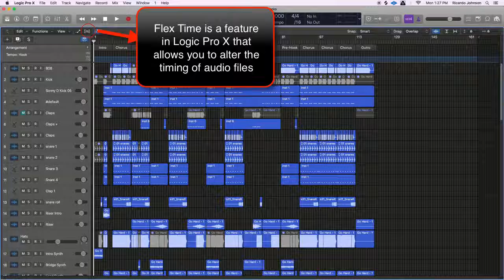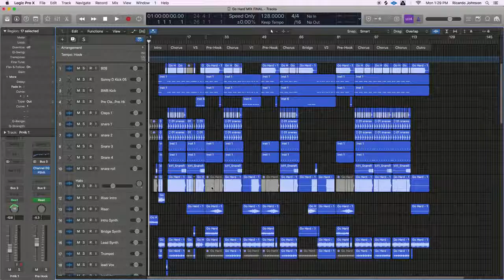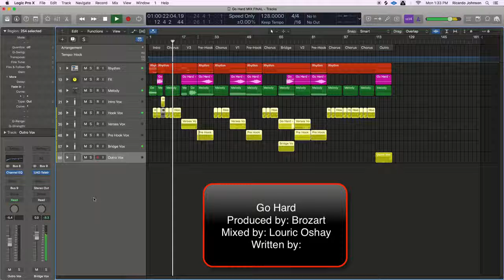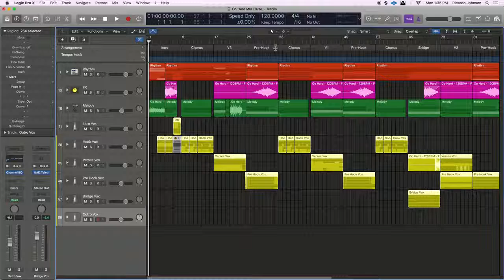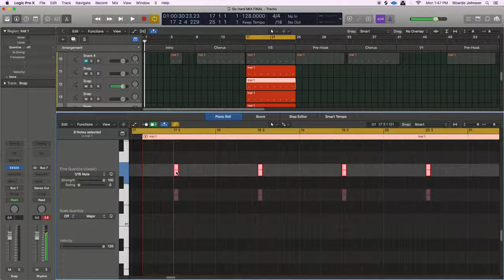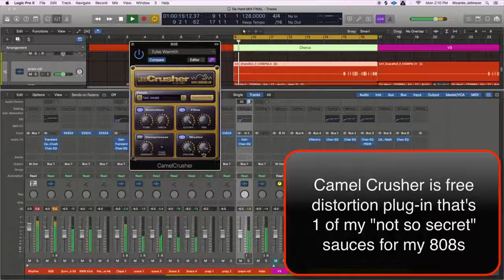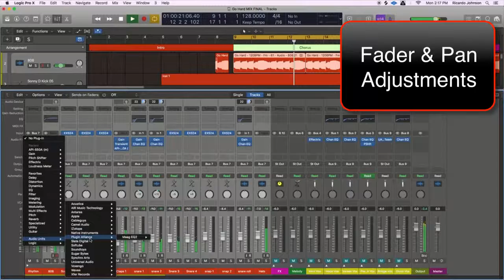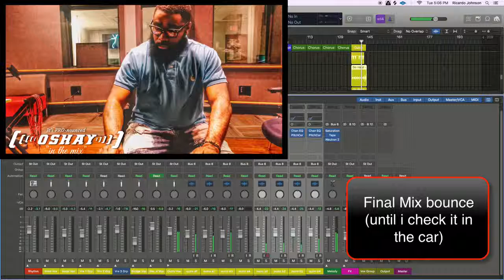Oshay in the Mix, episode 1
Mixing "Go Hard".  Produced by Brozart and Written by Mimi McCarley & Trisha Alicia